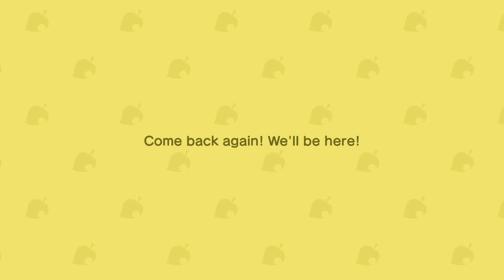acnh Meant to work on the farm, gave out gifts instead,Urn's Isle day 17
Hello my friends and welcome to day 17, yep, I am trying to do a daily video for 2024.

Today I meant to work on the farm but ended up giving out gifts instead, we also had to find Dizzy's diary.